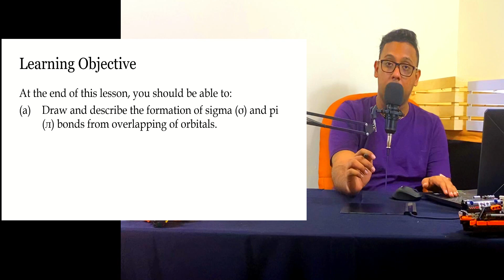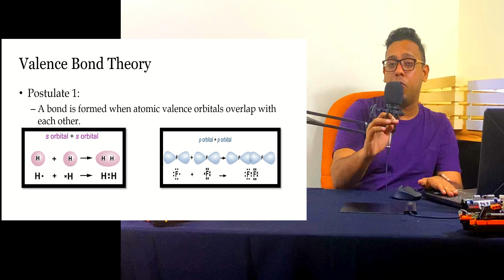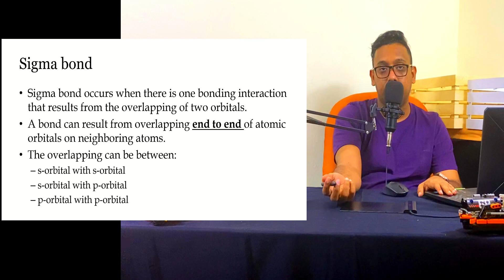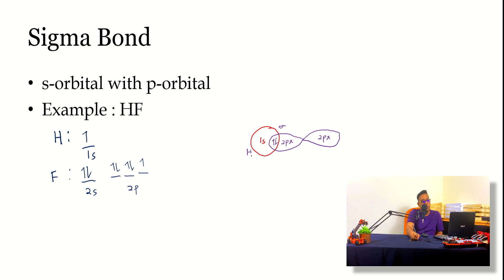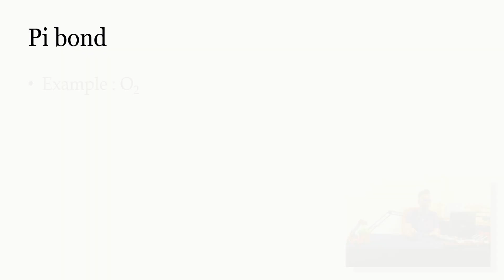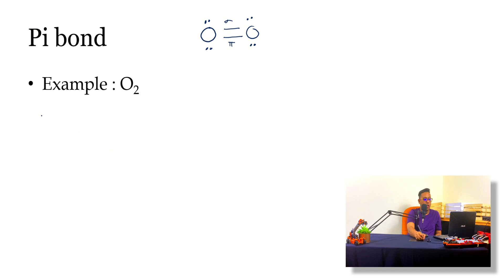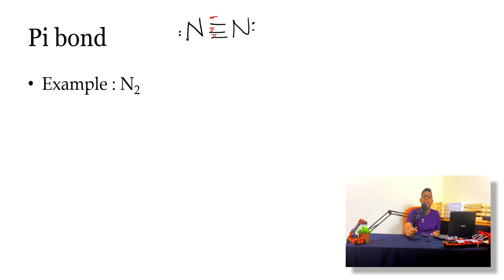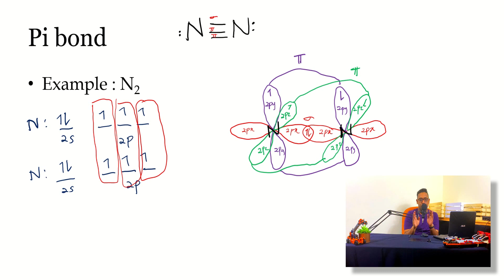Orbital Overlapping | Chapter 4 Lecture 7 | ShazwanRazak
Valence bond theory and load of drawing of orbitals